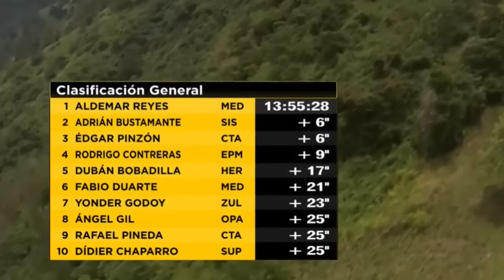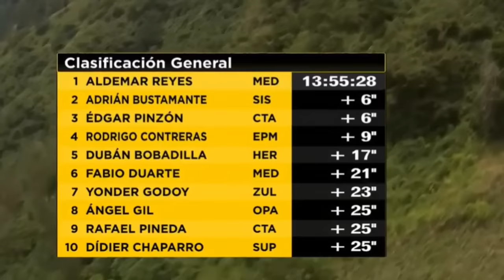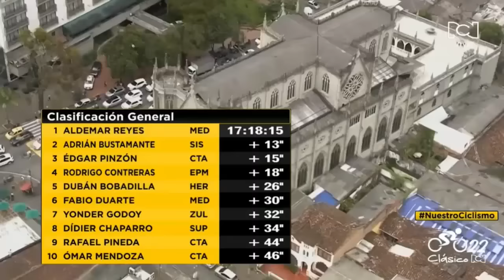RESUMEN 5 ETAPA CLASICO RCN 2022 ATACAN AL LIDER EN LA LINEA CERRADA DEFINICION